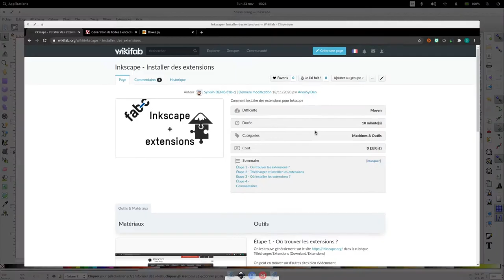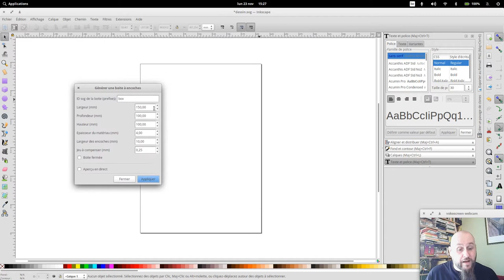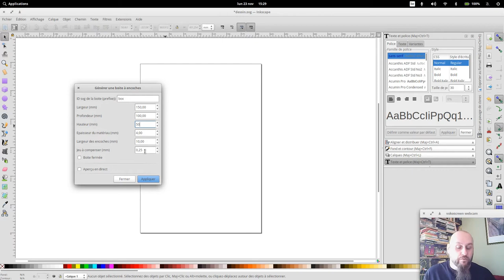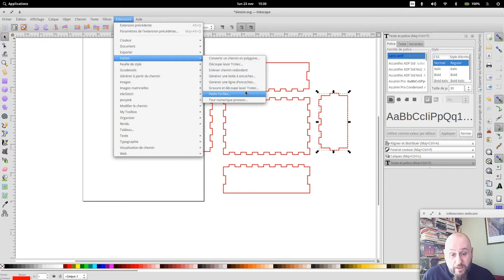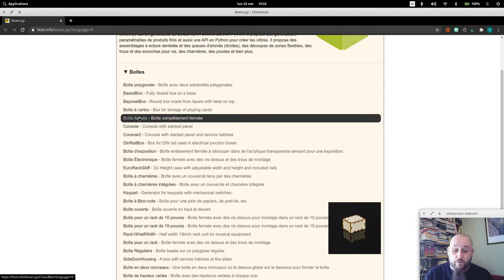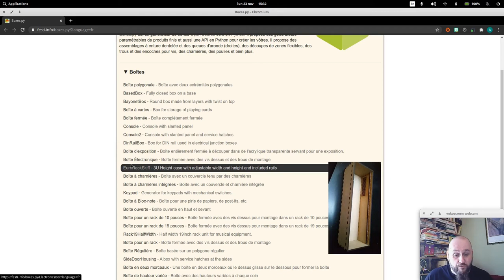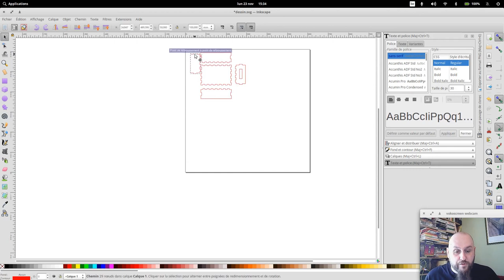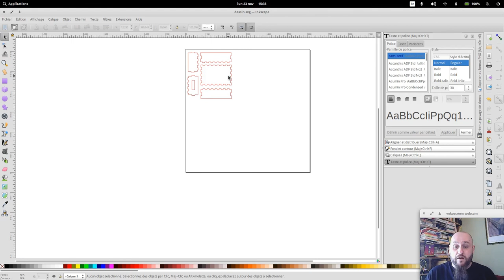Réalise une boite à encoches avec Inkscape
Viens réaliser une boite à encoches rapidement sous Inkscape avec une extension ou via un site web.

Remerciements :
Je remercie le fablab carrefour² numerique pour ce fabuleux plugin.